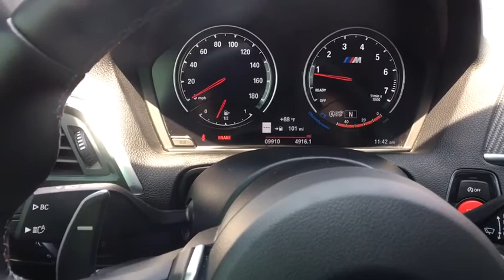2018 BMW M2 Austin, Round Rock, Georgetown, Cedar Park, Killeen, TX JVD36779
Black Sapphire Metallic Used 2018 BMW M2 available in Austin, Texas at Nyle Maxwell Fiat of Austin. Servicing the Round Rock, Georgetown, Cedar Park, Killeen, TX area.

Nyle Maxwell Fiat of Austin
13049 Research Blvd

CARFAX One-Owner. Clean CARFAX. ABS brakes, Alloy wheels, Dakota Leather Upholstery, DVD-Audio, Electronic Stability Control, Front dual zone A/C, Heated door mirrors, Heated Front Seats, Heated front seats, Illuminated entry, Low tire pressure warning, Navigation System, Remote keyless entry, Traction control.2018 BMW M2 Sport Sport 7-Speed Manual Double-clutch, Drivelogic RWD